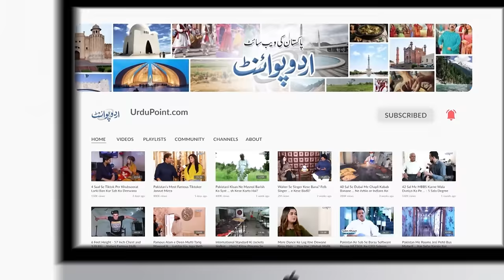Karachi Ke Fisherman Ne 70 Crore Rupees Ki Expensive Fish Pakar Li - Ek Fish Ki Price 1 Crore Tak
Karachi fishermen Usman caught seven hundred million worth of fish from the sea. Its value is so great because there is a ballon in that, which is used to make a thread that is used in surgeries and also made medicine. A fisherman stated to UrduPoint anchor Moiz Quraishi that it’s all about a luck game. And the government would have benefited more from it.
Anchor: Moiz Qureshi